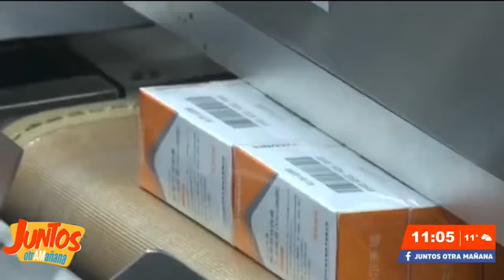Cantando en Tv red television juntos otra mañana